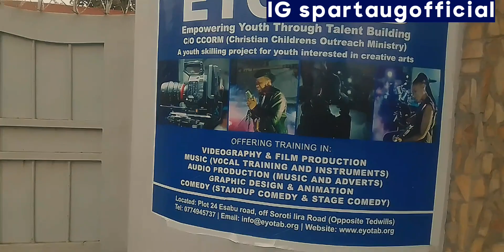Daily Routine for Local African Boy(this was bad idea)!!!😉😣😣🇺🇬